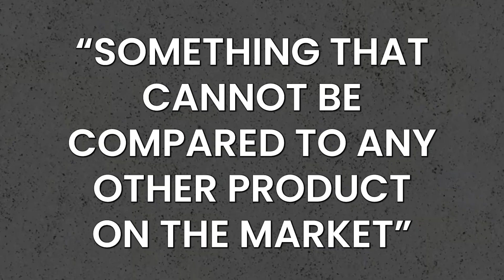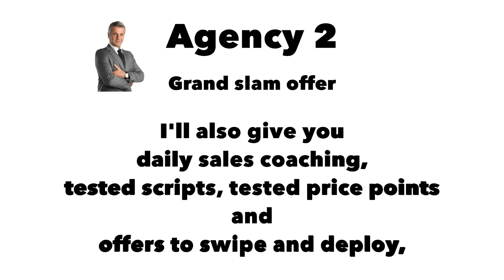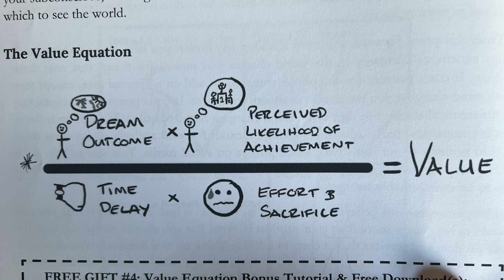$100M Offers by Alex Hormozi | Honest Review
I have 50 Million views on TikTok. Join TikTok Mastermind & learn how I did it Here's a detailed breakdown of the best business book I've ever read: $100M Offers by Alex Hormozi.

00:00 Intro
01:14 Grand Slam Offer
02:45 The 4 aspects of a Grand Slam Offer
02:55 Difference Between Grand Slam Offer & Stand Offer
04:15 Finding The Right Market
05:28 4 Indicators of A Perfect Market
06:45 Importance of Niching Down
07:18 Pricing
09:35 The Value Framework
12:54 Building Your Offering
16:15 My biggest tip